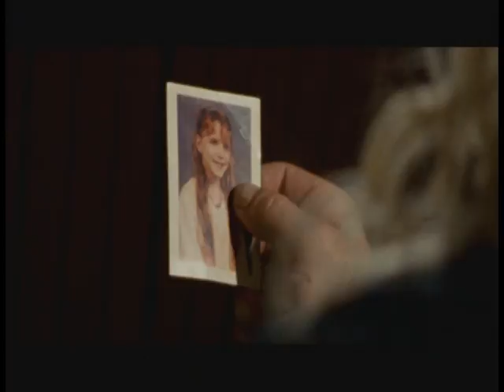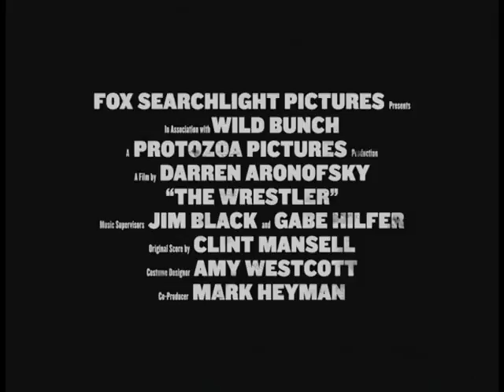Дублированный ролик "Рестлера"